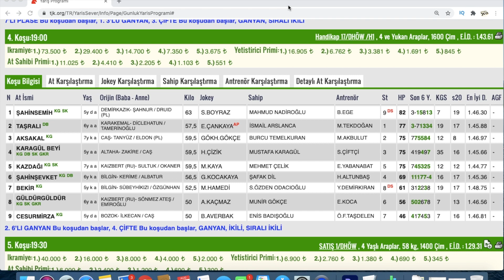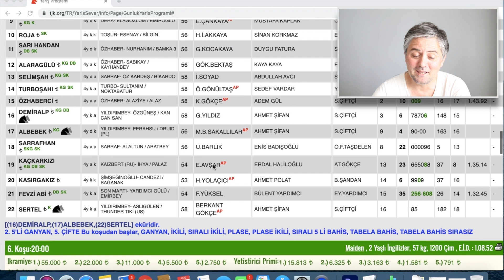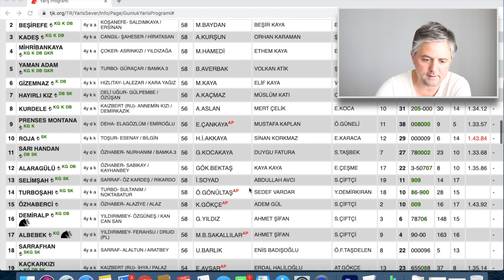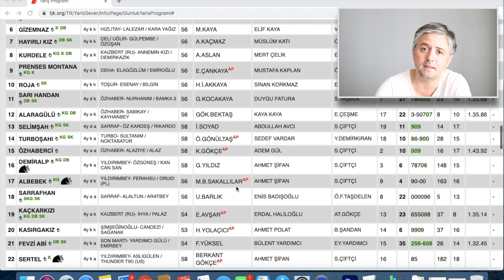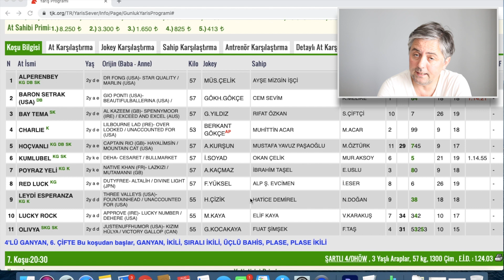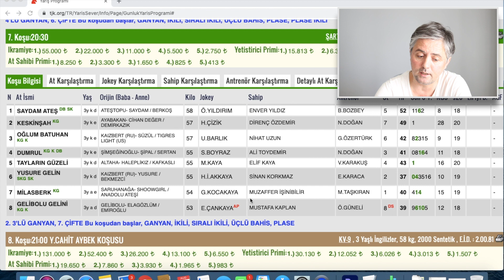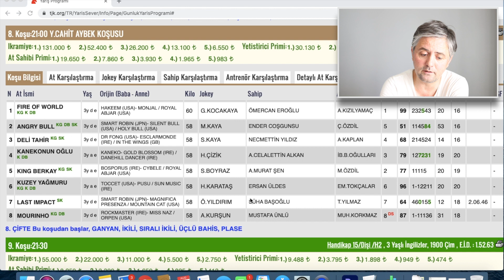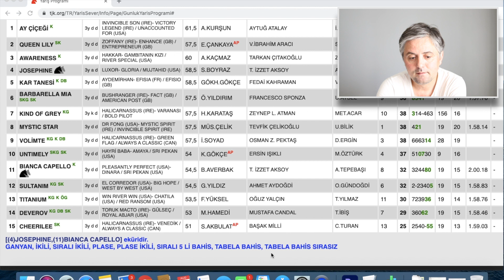14 Ağustos Istanbul Altılı Tahmin - At Yarışı Tahminleri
Son dakika cuma  istanbul altılı tahminleri, canlıi at yarışı, ganyan , Tjk, Sonuç,  Tay Tv Canlı yayın larında bile yok böyle tahminler, iyi seyirler